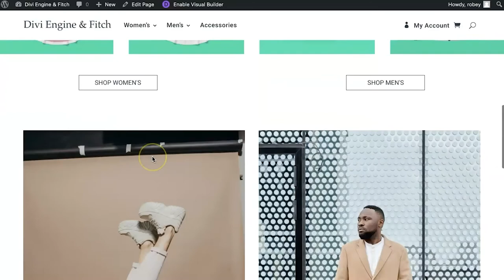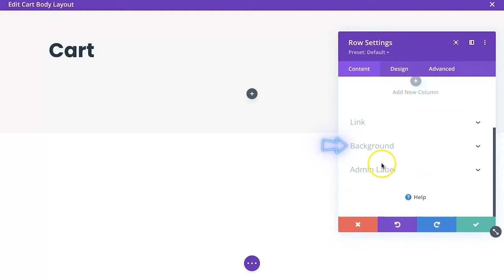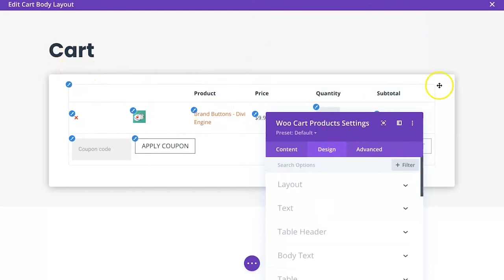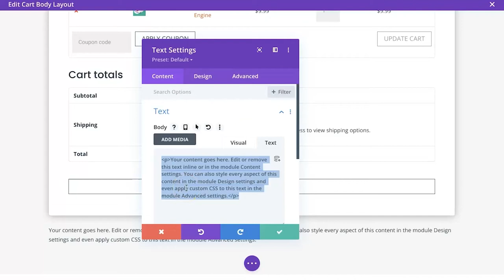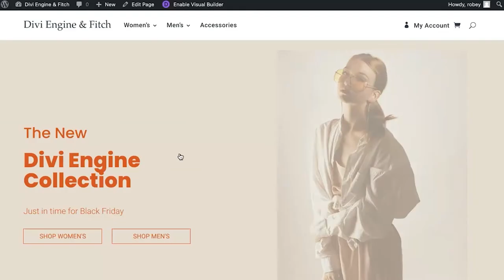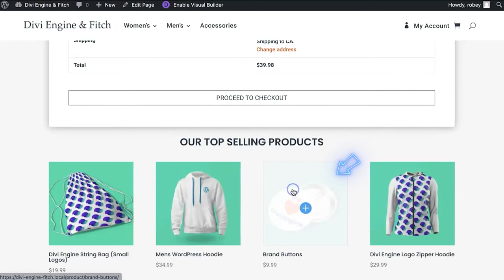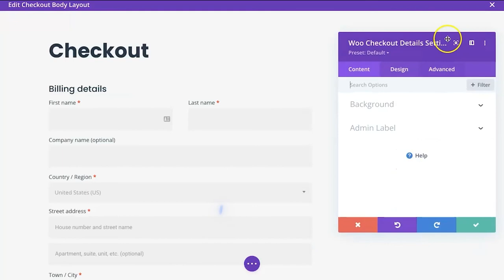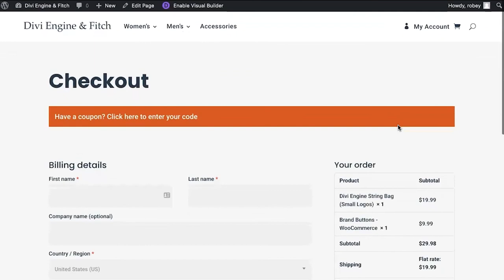Creating Custom Cart and Checkout Pages using the New Divi WooCommerce Modules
In today's tutorial, we are going to utilize the new Divi WooCommerce Modules that allow you to build out Custom Cart and Checkout pages. These were added in Divi 4.14.

Also, this is an expansion on our "How to Clone Any Online Store" tutorial series, so definitely check that out if you want to build an online clone of the Abercombie & Fitch store from scratch.

CHAPTERS
00:00 Introduction
00:47 Building a Custom Divi Cart Page
07:59 Add Custom Divi Cart Notices
16:39 Building a Custom Divi Checkout Page
22:09 Conclusion